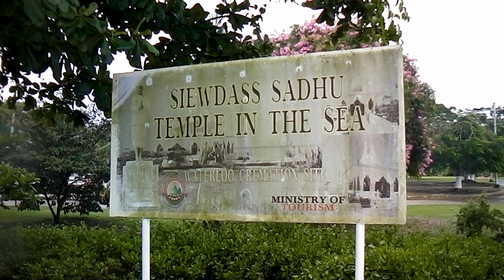Siewdass Sadhu Hindu Temple in The Sea - Waterloo Trinidad West Indies by jonfromqueens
A well known site of worship for Hindus and a tourist attraction,
the Waterloo temple was built by Sewdass Sadhu,
an indentured labourer who came to Trinidad in 1907.
Sadhu built his first temple in 1947 on lands owned by the sugar
cane company, Tate and Lyle.
It was broken down and Sadhu was charged with trespassing
and fined £100 or 14 days in prison.
Declaring that if he couldn't build his temple on the land
then he would build it in the sea,
Sadhu began the work that would realise his dream.
With two buckets and an old lady's bicycle with a carrier
at the back, Sadhu began the laborious and painstaking
task of building the temple in the sea.
Five hundred feet into the quiet waters of the Gulf of Paria,
it today continues to stand on the very spot Sadhu first built it,
if not in the same condition since repair works were carried out
with help from the State and private business in 1994.
Over the years, Hindu devotees and tourists alike have made
the journey to the Temple-in-the-Sea,
once described as the first of its kind in the western world by
Dharmacharya Pundit Krishna Maharaj.
The Waterloo Cremation Site is also next to the grounds of this Temple.